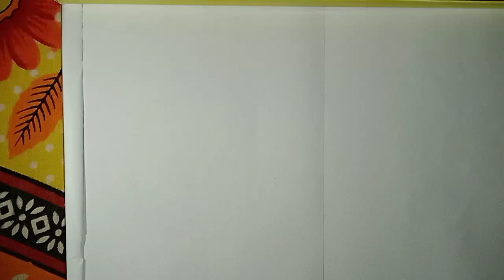How to draw a glass of water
Hello everyone welcome to my drawing chanel Subho art.
in this video i show you how to draw a glass of water.
Like coment and shere
Any drawing request coment below.